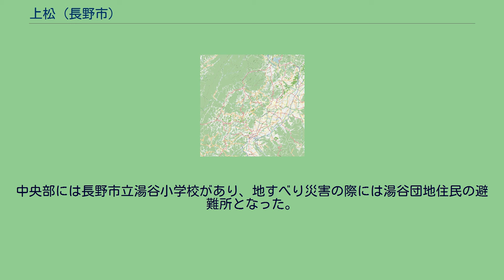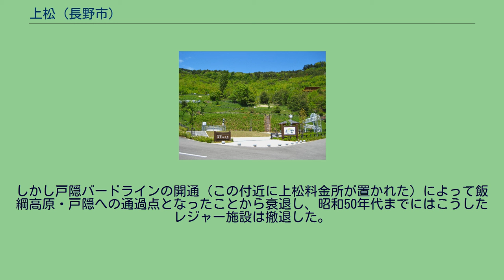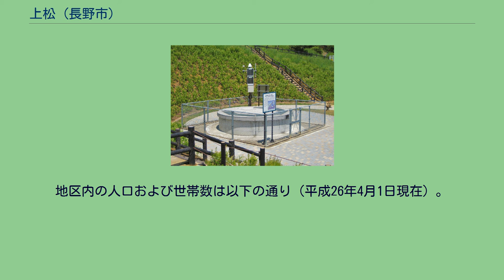上松 (長野市)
日本 」 中部地方 」 長野県 」 長野市 」 （本庁）第二地区 」 上松 上松（うえまつ）は、長野県長野市の北東部の地区。
上松一・二・三・四・五丁目がある。
全域が長野市役所（本庁直轄）第二地区の管内である。
地区の北端を浅川が流れ、西部には城山・地附山がそびえる。
中央部を長野県道37号長野信濃線（長野大通り先線）が南北に貫き、北部幹線・SBC通りが西に向かって走っている。
南向きの傾斜地であり、北部は浅川の谷口にあたる。
善光寺の北東に位置する、長野市街地を見下ろすような比較的古くからの住宅街である。
一丁目には長野県長野高等学校があり、その北側のSBC通り沿いにはファストフード店が並ぶ。
長野高校の北西にある上松交差点（上松五差路）は、長野市街地からの長野大通り先線・善光寺からの長野県道37号長野信濃線・吉田方面からのSBC通り・飯綱高原や戸隠方面からの長野県道37号長野信濃線に加えて雲上殿方面からの展望道路が集中する五差路であり、渋滞の名所となっている。
二丁目は南東向きに傾斜がきつい、閑静な住宅街で、南部には長野市城山動物園や信濃招魂社の森が広がる。
三丁目は地附山の中腹にあたり、1968年（昭和43年）ごろから長野県企業局が造成した湯谷団地が、東〜南向き斜面に段々畑状に広がっている。
この湯谷団地は1985年（昭和60年）に起きた地附山地すべり災害によって死者26人・負傷者14人・全半壊60戸という甚大な被害を蒙った。
現在でも長野市街地から、お椀状に抉り取られた山肌を見ることができる。
四丁目は三丁目に比べれば平坦な住宅地である。
中央部には長野市立湯谷小学校があり、地すべり災害の際には湯谷団地住民の避難所となった。
五丁目は浅川の谷口にあたり、半分程度は山林である。
湯谷第二団地（湯谷団地と異なりアパートタイプ）が立地するほか、長野県道37号長野信濃線に沿って住宅地となっている。
地滑り災害前の地附山。
戸隠バードラインがまだつながっており、山中にロープウェイやスキー場等が拓かれている様子が見て取れる 住居表示未施行の区域には地附山の山頂があり、山の南中腹には善光寺の大納骨堂である雲上殿が市街地を見下ろしている。
昭和30年代には雲上殿と地附山山頂を結ぶ善光寺ロープウェイが運行を始め、遊園地・動物園・スキー場・ゴルフ場・ヘルスセンターなどを取りそろえた市内有数の観光地となった。
しかし戸隠バードラインの開通（この付近に上松料金所が置かれた）によって飯綱高原・戸隠への通過点となったことから衰退し、昭和50年代までにはこうしたレジャー施設は撤退した。
その一帯は前述の地すべり災害で戸隠バードラインや沿道にあった老人ホーム、下段の湯谷団地もろとも押し流され、現在は防災メモリアル地附山公園として整備されている。
地区内の人口および世帯数は以下の通り（平成26年4月1日現在）。
現在の上松地区の範囲は、旧上水内郡上松村の範囲に相当する。
地区内の長野県道37号長野信濃線・SBC通りを、アルピコ交通（川中島バス）の以下の路線系統が走っている。
地区内の長野大通り先線・SBC通りを、長電バスの以下の路線系統が走っている。
地区内の長野大通り先線・長野県道37号長野信濃線・北部幹線を、長電バスの以下の路線系統が走っている。
長野高等学校 地附山地すべり観測センター 地附山の地すべり抑制・監視設備 防災メモリアル地附山公園